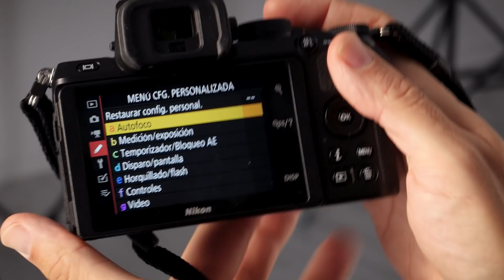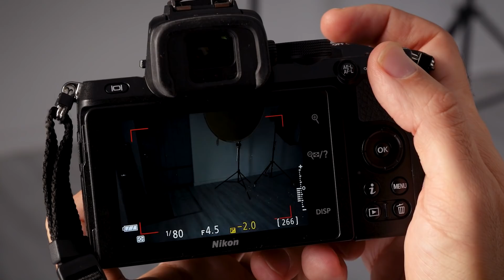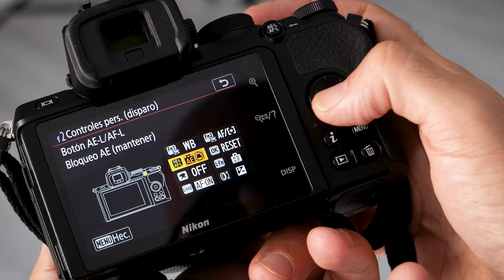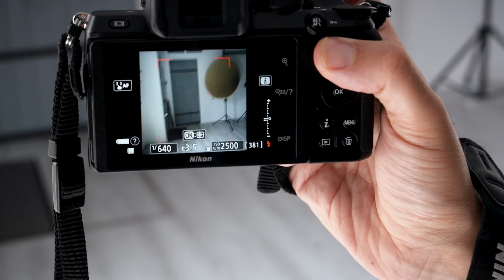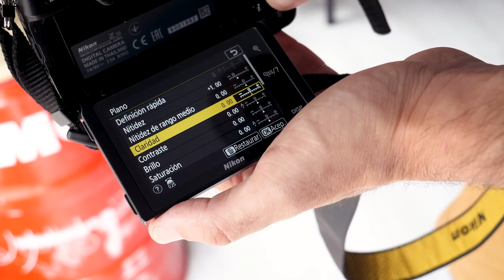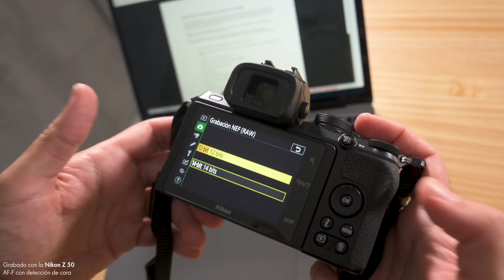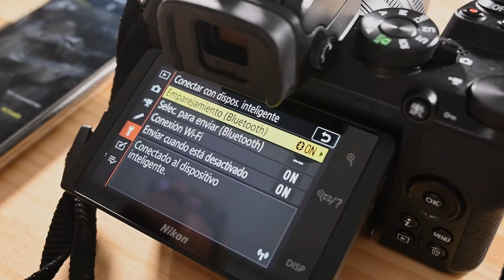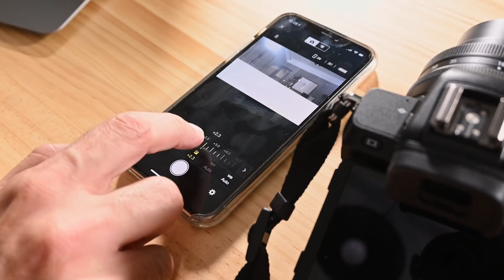Nikon Z 50: 10 funciones muy útiles que igual no conocías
Si te has comprado una Nikon Z 50, seguramente ya has visto los vídeos que hemos hecho con esta nueva sin espejo APS-C de Nikon. Si no, ya estás tardando.

Pero además de pasear con ella por Barcelona, comprobar cómo funcionan las ópticas Nikon F mediante el adaptador o incluso atrevernos con time-lapse y fotos de alta velocidad, hemos querido repasar algunas funciones de la cámara que no son tan conocidas pero que pueden resultar muy útiles para aprovechar todo su potencial.

[Este vídeo es parte de un acuerdo de Photolari con Nikon España]